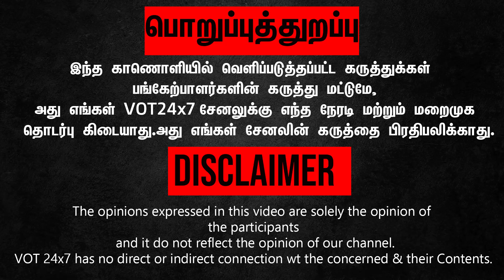ஸ்டாலின் ஆங்கிலத்தை பார்த்து பிரதமர் மோடியே பயந்துவிட்டார்..! அண்ணாமலை அட்டாக்! - | MK STALIN | BJP